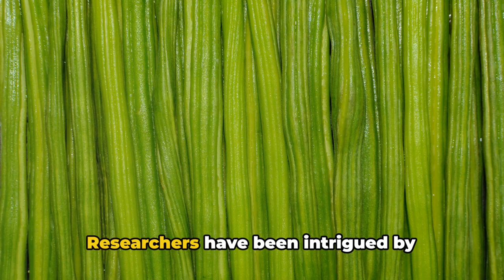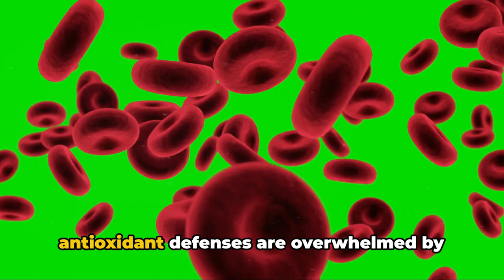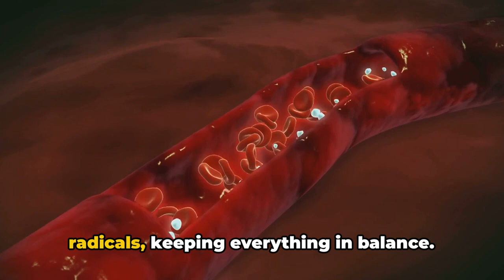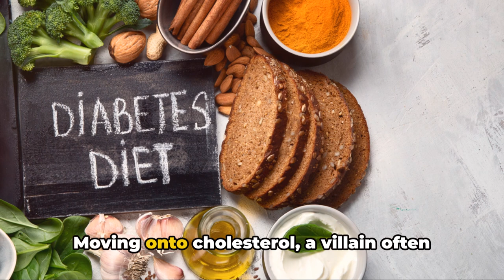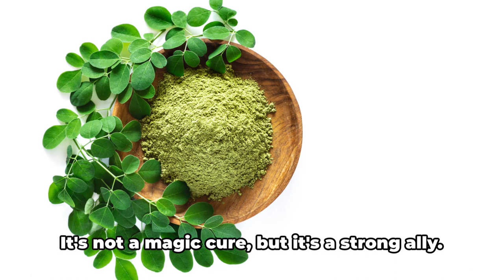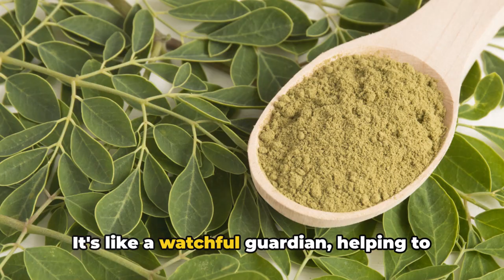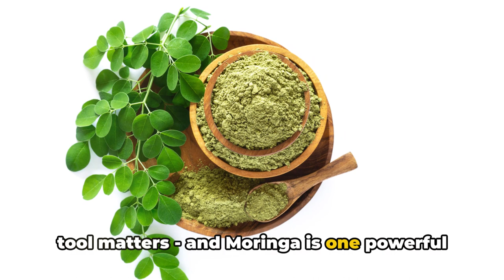WHAT HAPPENS WHEN DIABETIC TAKES MORINGA FOR 30 DAYS.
Moringa, a nutrient-rich plant, offers several potential benefits for individuals with diabetes. It's important to note that while moringa may have positive effects, individuals should consult with healthcare professionals before making significant dietary changes. Here are ten potential benefits of moringa for diabetic patients:

Blood Sugar Regulation:

Moringa has been studied for its potential to help regulate blood sugar levels, which can be beneficial for individuals with diabetes.
Rich in Antioxidants:

The high antioxidant content in moringa may help combat oxidative stress, which is often elevated in diabetes.
Anti-Inflammatory Properties:

Moringa has anti-inflammatory compounds that may assist in reducing inflammation associated with diabetes.
Improves Lipid Profile:

Studies suggest that moringa may have a positive impact on lipid profiles, helping to manage cholesterol levels in diabetic patients.
Supports Heart Health:

The antioxidant and anti-inflammatory properties of moringa may contribute to cardiovascular health, a crucial consideration for those with diabetes.
Rich in Nutrients:

Moringa is a nutrient-dense plant, providing essential vitamins and minerals that can contribute to overall well-being for individuals with diabetes.
May Enhance Wound Healing:

Some studies suggest that moringa's anti-inflammatory effects may aid in wound healing, which is important for diabetic patients who may experience delayed healing.
May Improve Insulin Sensitivity:

Preliminary research indicates that moringa may have a positive impact on insulin sensitivity, potentially helping the body use insulin more effectively.
Weight Management Support:

Moringa's nutritional profile and potential role in blood sugar regulation may indirectly support weight management, a crucial aspect of diabetes management.
May Lower Blood Pressure:

Moringa has been studied for its potential to lower blood pressure, which is beneficial for individuals with diabetes who are often at an increased risk of hypertension.
While these potential benefits are promising, it's essential for individuals with diabetes to consult with healthcare professionals before incorporating moringa into their diet or making any significant changes to their treatment plan.